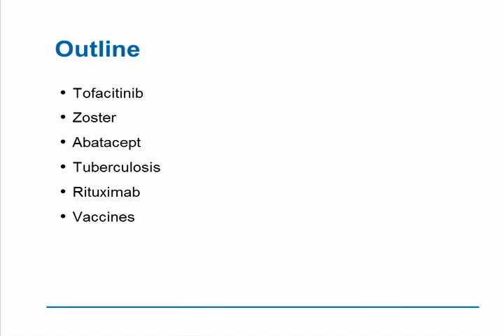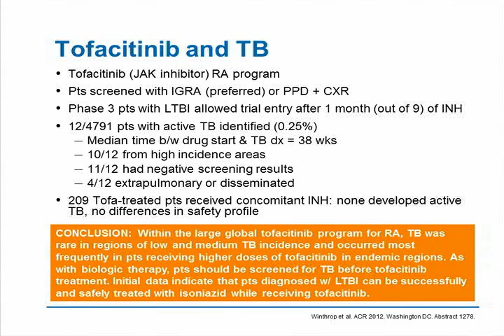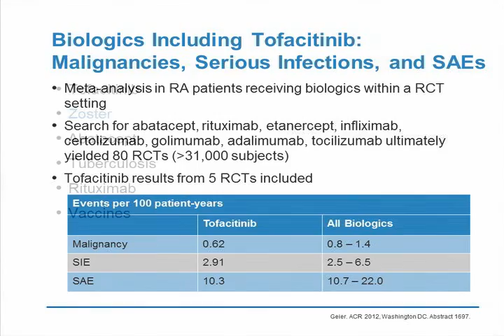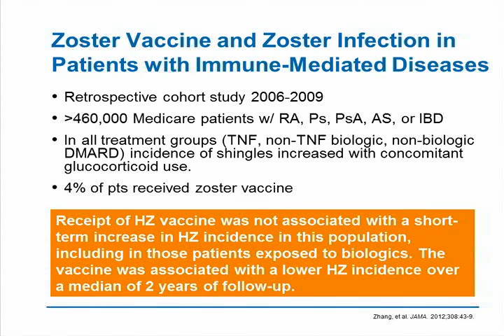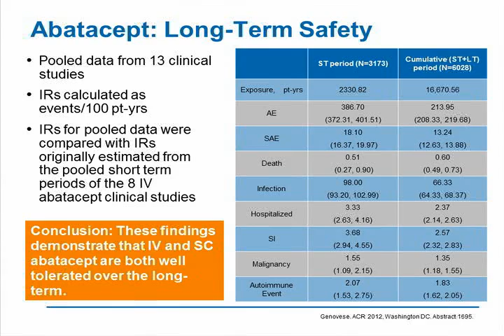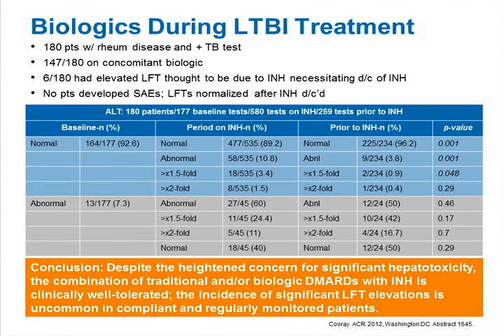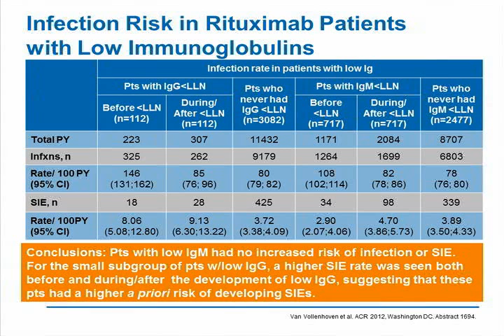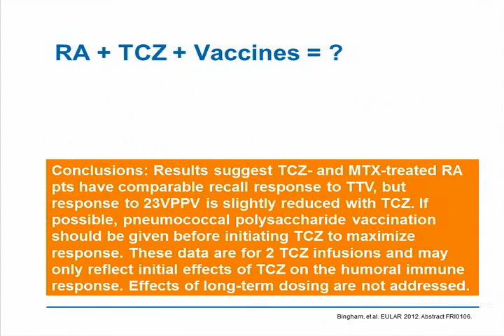Update on Safety of Biologics - Ep. 1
The Rheumatology Highlights Report Series is designed for the busy clinician and provides highlights from key scientific presentations and/or abstracts presented at the most recent national and international rheumatology meetings. The Update on Safety of Biologics webcast reviews the biologic effects on vaccine response and efficacy, as well as the current recommendations for tuberculosis (TB), shingles, and rheumatoid arthritis testing and treatment.

To learn more about the Rheumatology Highlights Report series or to claim CME credit,

The video was produced by the Cleveland Clinic Foundation Center for Continuing Education and the RJ Fasenmyer Center for Clinical Immunology.